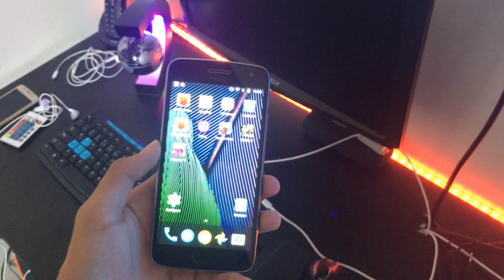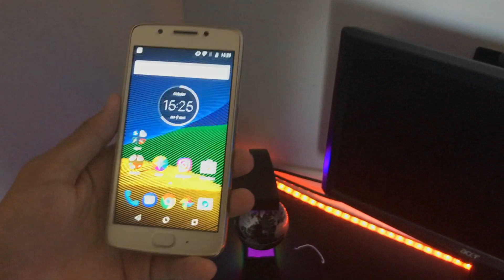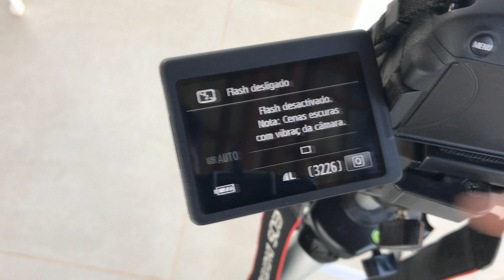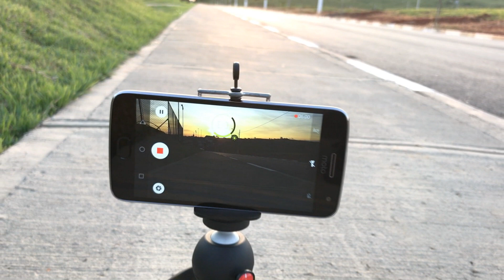Um dia de gravação com moto g5 - DAILY VLOG